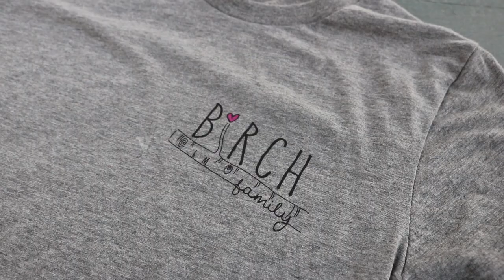Trying WEIRD Worldwide Snacks | Munchpak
Inside every MunchPak are the coolest and best tasting snacks from around the world. Each delivery, they’ll surprise you with a hand-picked assortment of sweet, sour, salty, and savory snacks! Hope you enjoy birchfamily!

vlbirch0429